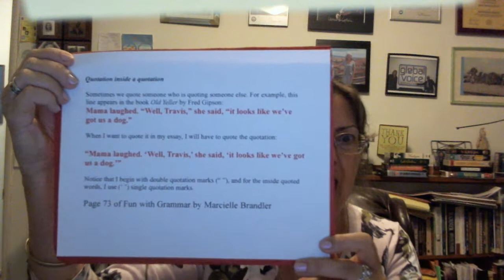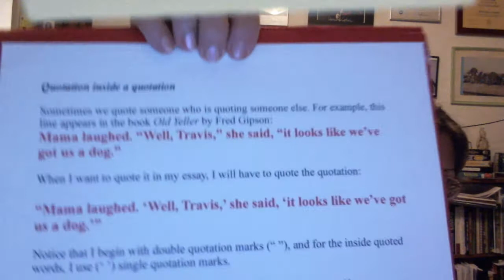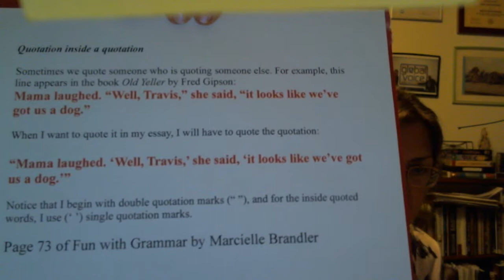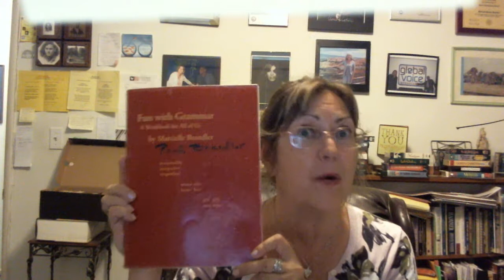How to Make a Quotation Inside a Quotation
Have you ever been embarrassed by your English problems, either by your  speaking or writing? Do you need help teaching English rules?

Well, Professor Marcielle Brandler is here to help!

Below is a lesson on how to write sentences that are quoted from other sources:

Quotation inside a quotation

Sometimes we quote someone who is quoting someone else. For example, this line appears in the book Old Yeller by Fred Gipson:
Mama laughed. “Well, Travis,” she said, “it looks like we’ve got us a dog.”

When I want to quote it in my essay, I will have to quote the quotation:

Notice that I begin with double quotation marks (“ ”), and for the inside quoted words, I use (‘ ’) single quotation marks.

Page 73 of Fun with Grammar by Marcielle Brandler